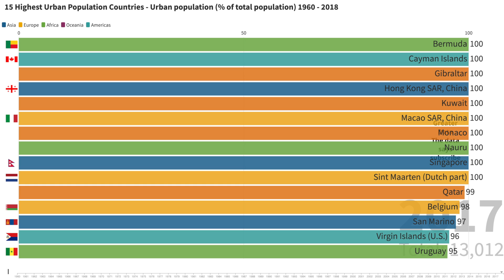15 Highest Urban Population (% of total population) Countries In The World 1960 - 2018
Thanks for taking a look at this data visualisation of the 15 Highest Urban Population (of total population) Countries In The World 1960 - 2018

On this channel I find interesting data and create visualisations. Most of these data animations are bar chart races or row chart races. If you like channels like RankingMan, Data Is Beautiful, Animated Stats, Dr. Stats, Statistico, TheRankings, WawamuStats, Latos Charts or Globals Stats then I hope you’ll love this channel.

Sources:
United Nations Population Division. World Urbanization Prospects: 2018 Revision.